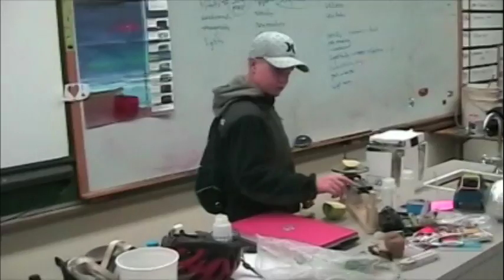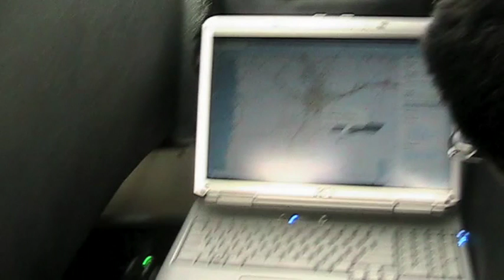LPSU 09 LOJHS Launch Movie.VOB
Lake Oswego Jr. High School's High Altitude Balloon Launch experiments...story (LPSU assited)